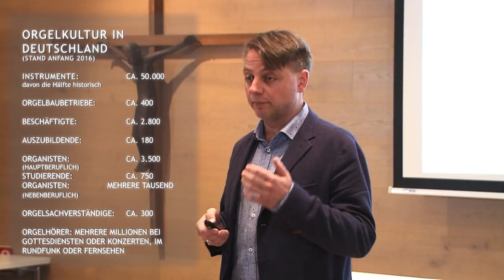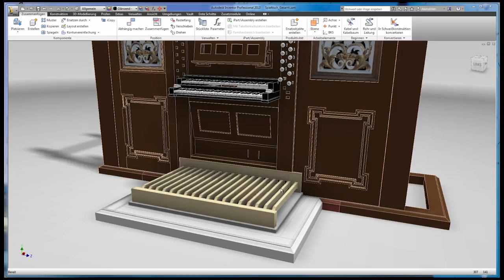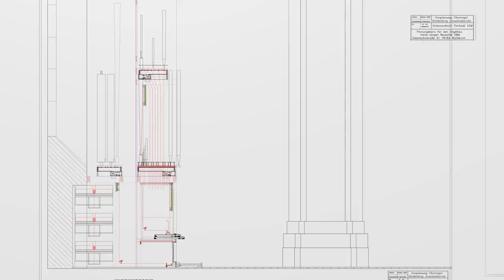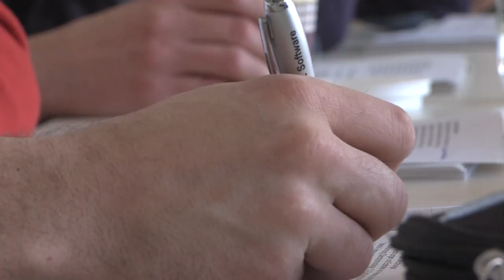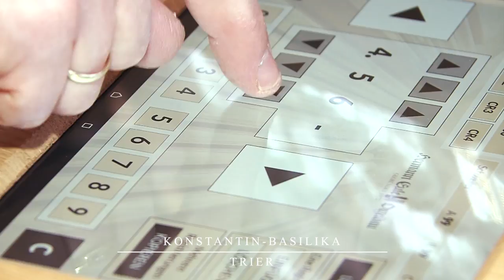Organ craftsmanship and music - DE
Description: Organ craftsmanship and music has shaped Germany’s musical and instrument-making landscape for centuries, and there are a diverse number of traditions around constructing and playing the organ. The highly specialized knowledge and skills of organ makers are significant markers of group identity and organ music constitutes a universal language that fosters interreligious understanding. Knowledge and skills related to the element are transmitted through a direct teacher-pupil experience as well as in vocational schools, universities, and organ construction workshops.